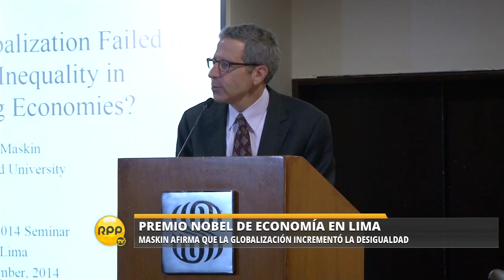Nobel de economía indicó que la globalización ha profundizado la desigualdad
Erick Maskin, premio Nobel de Economía en el 2007, indicó que la globalización ha contribuido con la reducción de la pobreza pero también a profundizado la desigualdad.